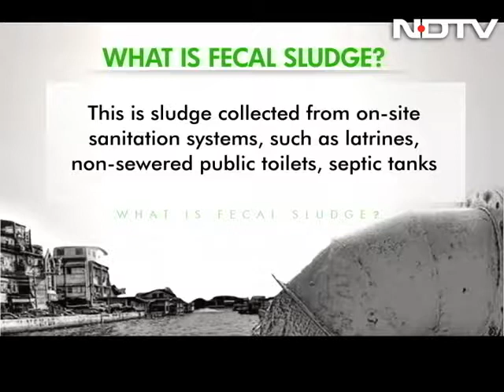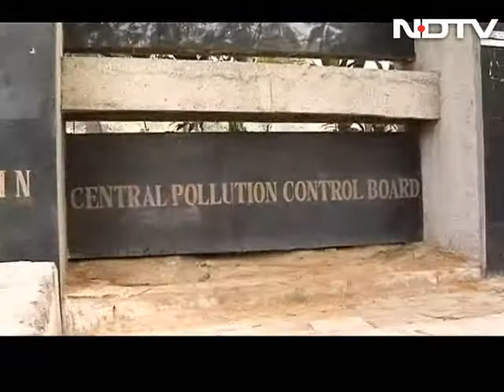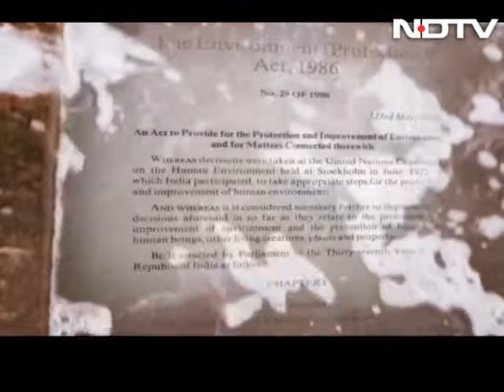Where Does All The Human Waste Go?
As we talk about Swachh Bharat Abhiyan and sanitation, there is an urgent need to discuss where does all the human waste goes after we use a toilet. Fecal Sludge Management has been called the missing and ignored component of the sanitation sector and there is an urgent need for a proper system to treat human waste, this episode highlights just that. India has barely 30% sewerage lines and the way it is being managed, it is turning all our rivers into cesspools, destroying soils, harming human health, damaging food supplies and wrecking water supplies.